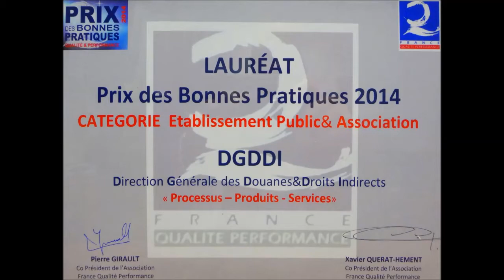La douane, lauréate du prix national 2014 des bonnes pratiques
Ce prix récompense la cohésion de l'action douanière et la mobilisation de ses services pour faire gagner la France et ses opérateurs à l'international.